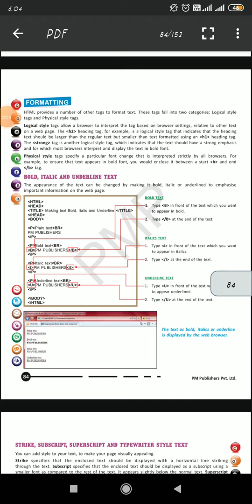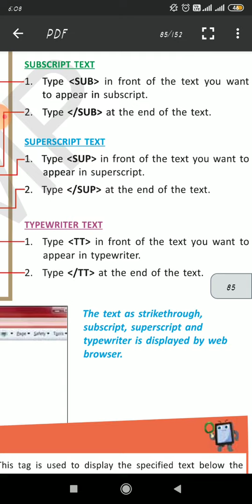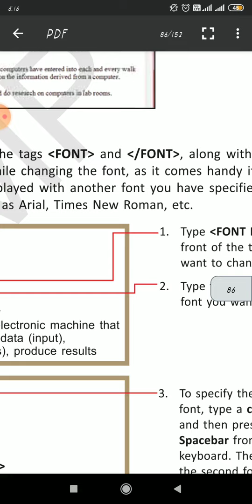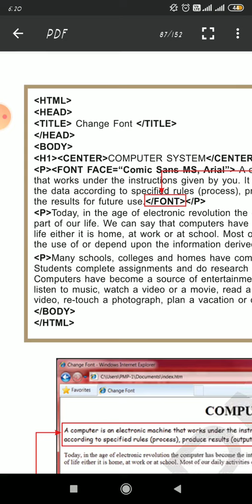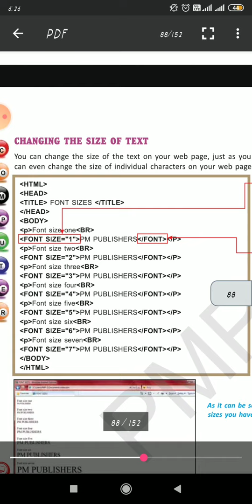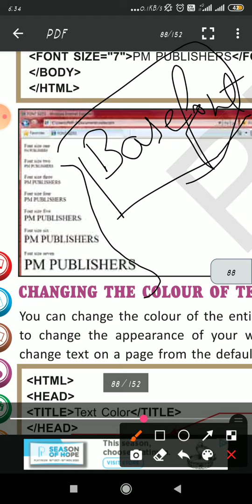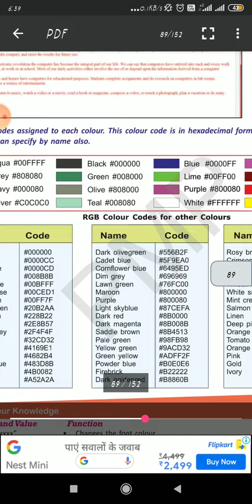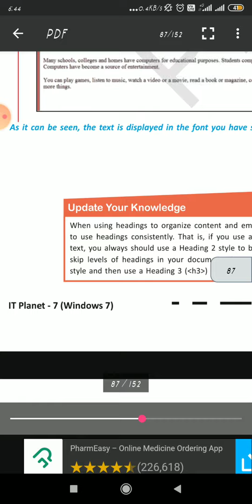Class VII Computer 04/11/2020 By Mr. Atul Mishra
Class VII Computer  04/11/2020 By Mr. Atul Mishra(changing text size, color, font)